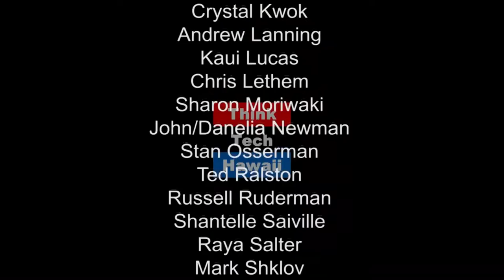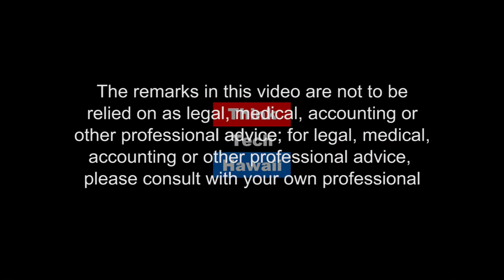Latino Life in Hollywood - Diversifying Media with Alonso Alvarez Barreda and Jennifer Cadena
What is the Latino life like in Hollywood? Alonso Alvarez Barreda and Jennifer Cadena share how they maintain their Latino culture while avoiding stereotypical roles in Hollywood.